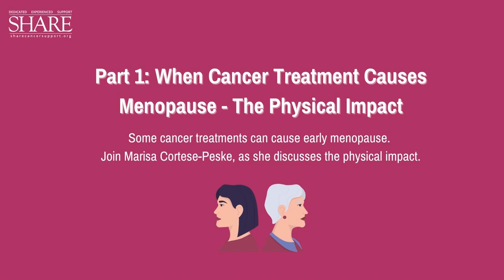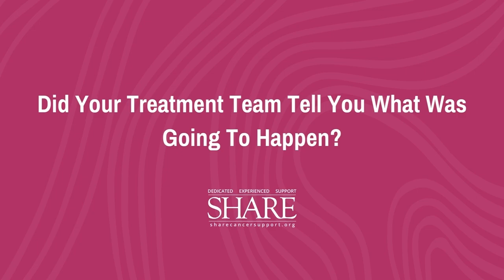When Cancer Treatment Causes Menopause - The Physical Impact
What is early or sudden menopause? Which cancer treatments cause this? We’re covering all of this and so much more.